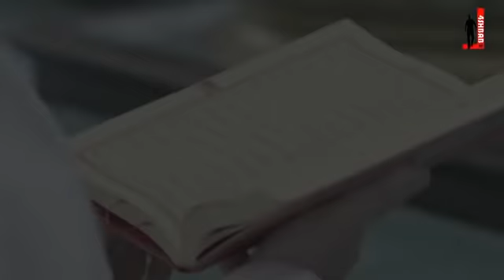هي أعظم آية فى القرآن الكريم !! ـ د طارق السويدان ـ نورك فينا